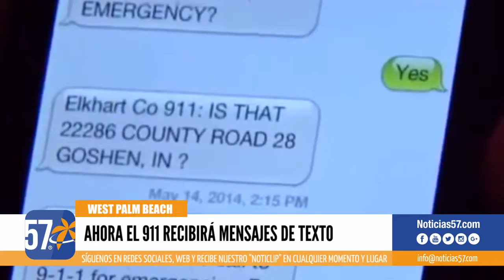Noticias 57 - Clip de Noticias del 27 de Junio del 2018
El informativo TV local en español de West Palm Beach, Búscanos por: Aire Channel 57.1 | AT&T Uverse Channel 57 | Comcast Channel 231| Cubrimos desde Boca Raton hasta Stuart por AT&T y Comcast West Palm Beach.